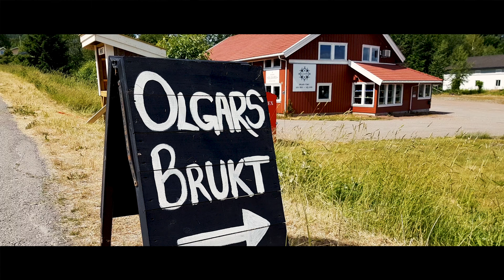RAK OLGARS BRUKTHANDEL